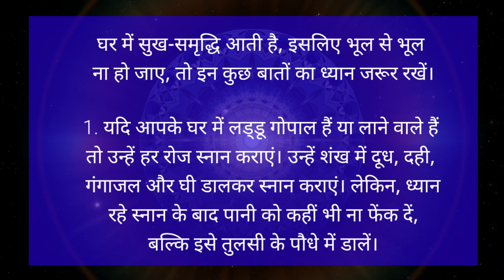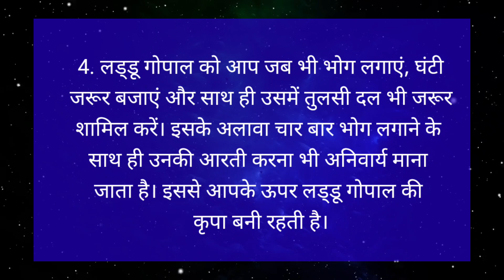Krishna Janmashtami 2024: आपके घर में भी हैं लड्डू गोपाल, 5 नियमों का करें पालन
😍 Gold Palette® | Shades of Life

Let's join us for
😍 Be Safe
😍 Be Attractive
💪 Be Powerful
💁♀️ Be Genius

• Regular free health check-up camp information.
• Safety & self-defenses training tips.
• Fitness, diet, nutrition tips by health expert.
• Fashion & personality development training.

Description:
● Gold Palette® is a complete health, lifestyle, beauty, fashion channel on YouTube in India that you can term truly yours.
● What is Gold Palette®?
Gold Palette is the only complete health, lifestyle, beauty, fashion channel in India that you can term truly yours.
We have created a channel that introduces the world of health, lifestyle, beauty, fashion information supported by reliable content providers and timely relevance.
● Gold Palette® is an initiative of Women Welfare Society, Uttar Pradesh, India.
● Gold Palette® is an initiative of Youth Club18.
● YouthClub18 is an organization, dedicated to provide tips on health, safety, and well-being, nutrition, fashion for adolescents and young.

😊 Thank you | Gold Palette®